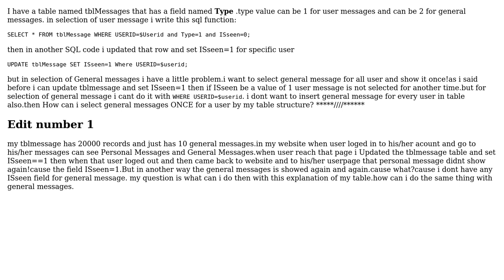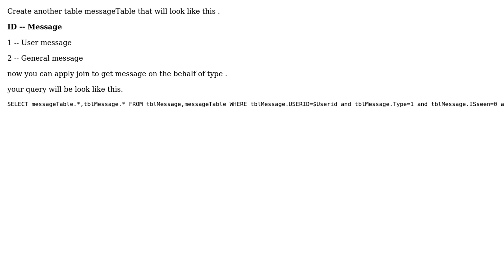How to select a row just once without checking any fields in SQL?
With thanks & praise to God, and with thanks to the many people who have made this project possible! | Content (except music & images) licensed under CC BY-SA | Music | Images & others | With thanks to user praveen_programmer user Pouyan Izadi and the Stack Exchange Network Trademarks are property of their respective owners. You are responsible for your own actions.